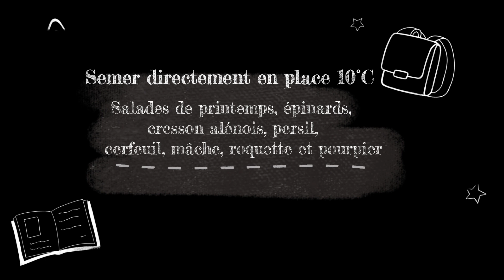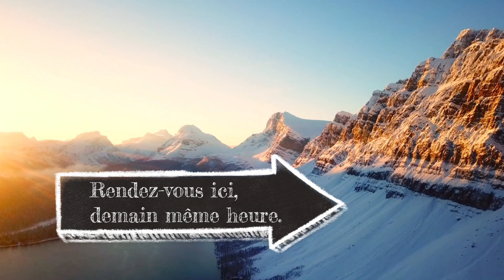L'almanach au potager 2022. Le potager jours après jours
"00:00" Présentation

Rodolphe